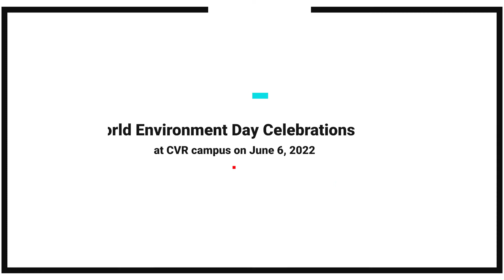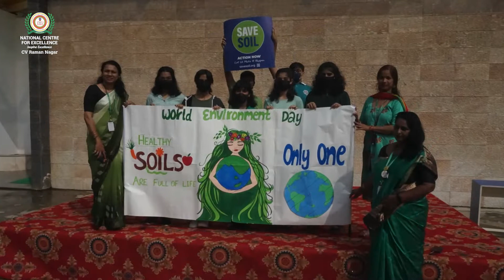National Centre for Excellence CV Raman Nagar | World Environment Day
Students and teachers took part in the world environment day event to unite as a community, expressing their support to ‘save the soil’ from rampant pollution. The most important outcome of the event was a commitment to restore the beauty of the Earth by planting saplings in honour of Mother Nature.